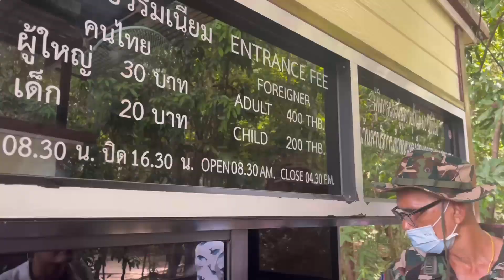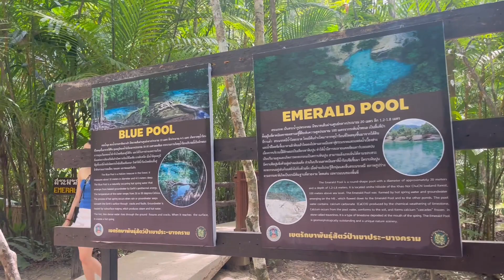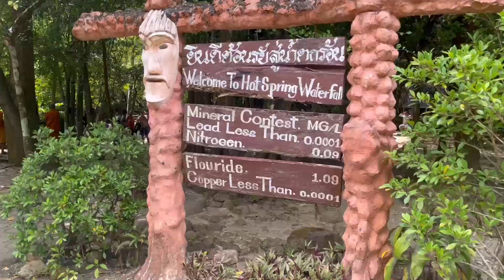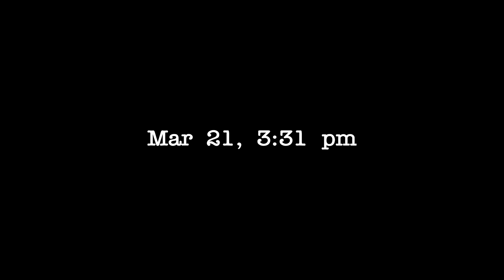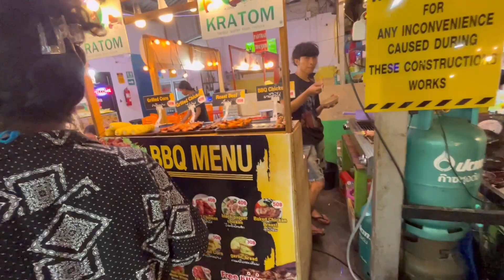Thailand Vlog-2 | Day 2 | Emerald pool | Hot spring | Local sight seeing